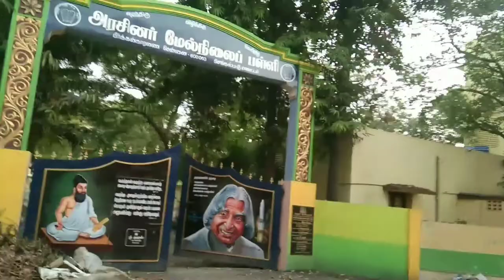ID 12 Resale flat Available in Perungalathur II சென்னை அடுத்த புதுபெருங்களத்தூர் 2 BHK அழகான Flat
Resale flat Available in Perungalathur II சென்னை அடுத்த புதுபெருங்களத்தூர் 2 BHK அழகான Resale Flat

Shirdi Sai Baba Tour Rs.9990

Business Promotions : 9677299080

home for sale in chennai
villa for sale chennai

house for sale in Perungalathur
land for sale in Perungalathur
flat for sale in Perungalathur
villa for sale in Perungalathur
Apartment for sale in Perungalathur

Flat tour
Home tour
House tour
Apartment tour
Villa tour

independent house for sale in Chennai
independent land for sale in Chennai
independent flat for sale in Chennai
independent duplex for sale in Chennai
independent villa for sale in Chennai

independent house for sale in Tambaram
independent land for sale in Tambaram
independent flat for sale in Tambaram
independent duplex for sale in Tambaram
independent villa for sale in Tambaram

low budget house for sale in Tambaram
low budget land for sale in Tambaram
low budget flat for sale in Tambaram
low budget Apartment for sale in Tambaram
low budget home for sale in Tambaram

1 bhk house flat for sale in tambaram
2 bhk house flat for sale in tambaram
3 bhk house flat for sale in tambaram

house for sale in Tambaram
land for sale in Tambaram
flat for sale in Tambaram
villa for sale in Tambaram
Apartment for sale in Tambaram

Major Cities available

home tour

Adambakkam
Adyar
Alandur
Alapakkam
Alwarpet
Alwarthirunagar
Ambattur
Aminjikarai
Anna Nagar
Annanur
Arumbakkam
Ashok Nagar
Avadi
Ayanavaram
Besant Nagar
Basin Bridge
Chepauk
Chetput
Chintadripet
Chitlapakkam
Choolai
Choolaimedu
Chrompet
Egmore
Ekkaduthangal
Eranavur
Ennore
Foreshore Estate
Fort St. George
George Town
Gopalapuram
Government Estate
Guindy
Gerugambakkam
IIT Madras
Injambakkam
ICF
Iyyapanthangal
Jafferkhanpet
Karapakkam
Kattivakkam
Kattupakkam
Kazhipattur
K.K. Nagar
Keelkattalai
Kattivakkam
Kilpauk
Kodambakkam
Kodungaiyur
Kolathur
Korattur
Korukkupet
Kottivakkam
Kotturpuram
Kottur
Kovilambakkam
Koyambedu
Kundrathur
Madhavaram
Madhavaram Milk Colony
Madipakkam
Madambakkam
Maduravoyal
Manali
Manali New Town
Manapakkam
Mandaveli
Mangadu
Mannady
Mathur
Medavakkam
Meenambakkam
MGR Nagar
Minjur
Mogappair
MKB Nagar
Mount Road
Moolakadai
Moulivakkam
Mugalivakkam
Mudichur
Mylapore
Nandanam
Nanganallur
Nanmangalam
Neelankarai
Nemilichery
Nesapakkam
Nolambur
Noombal
Nungambakkam
Otteri
Padi
Pakkam
Palavakkam
Pallavaram
Pallikaranai
Pammal
Park Town
Parry's Corner
Pattabiram
Pattaravakkam
Pazhavanthangal
Peerkankaranai
Perambur
Peravallur
Perumbakkam
Perungalathur
Perungudi
Pozhichalur
Poonamallee
Porur
Pudupet
Pulianthope
Purasaiwalkam
Puthagaram
Puzhal
Puzhuthivakkam
Ullagaram
Raj Bhavan
Ramavaram
Red Hills
Royapettah
Royapuram
Saidapet
Saligramam
Santhome
Sembakkam
Selaiyur
Shenoy Nagar
Sholavaram
Sholinganallur
Sithalapakkam
Sowcarpet
St.Thomas Mount
Surapet
Tambaram
Teynampet
Tharamani
T. Nagar
Thirumangalam
Thirumullaivoyal
Thiruneermalai
Thiruninravur
Thiruvanmiyur
Tiruverkadu
Thiruvotriyur
Thuraipakkam
Tirusulam
Tiruvallikeni
Tondiarpet
United India Colony
Vandalur
Vadapalani
Valasaravakkam
Vallalar Nagar
Vanagaram
Velachery
Velappanchavadi
Villivakkam
Virugambakkam
Vyasarpadi
Washermanpet
West Mambalam